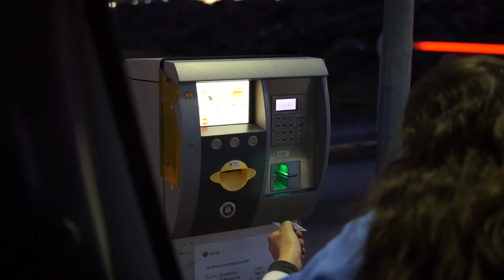Living Out of a Van in Iceland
March 2017

We lived in a van for a few days and just drove around Iceland. Really good times.